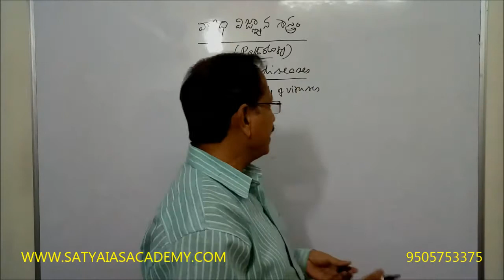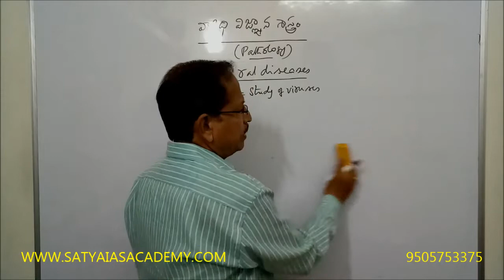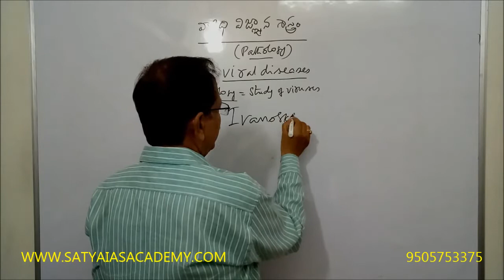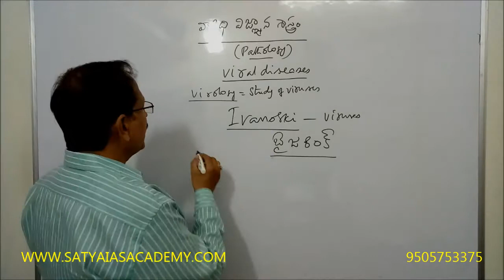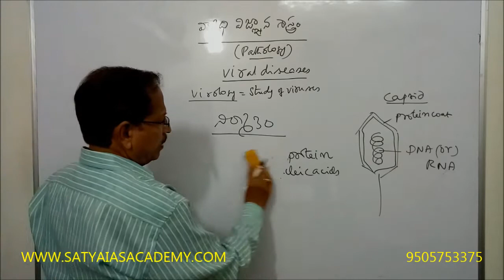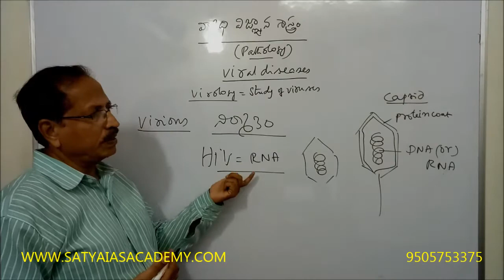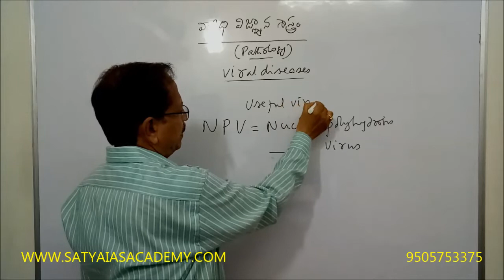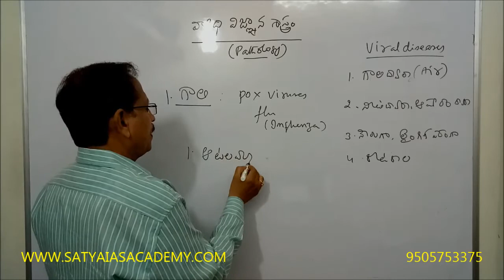SCIENCE AND TECHNOLOGY 37 (VIRAL DISEASES)